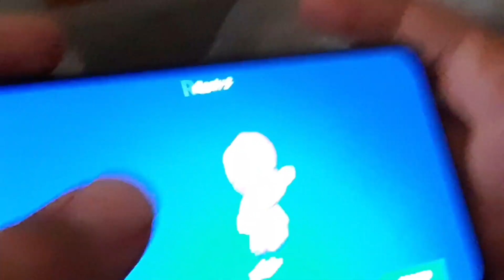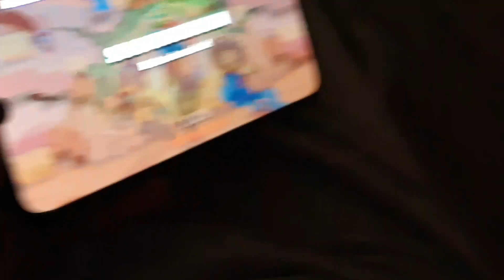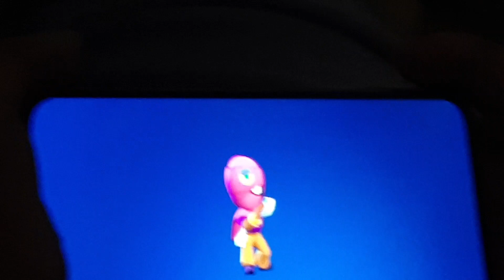Tara game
9000-es megaboxból